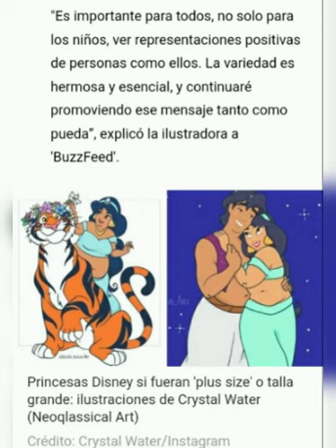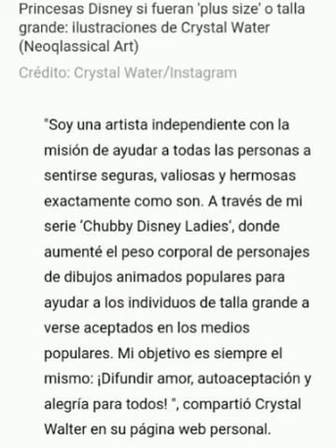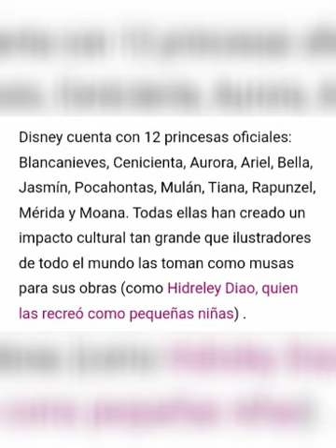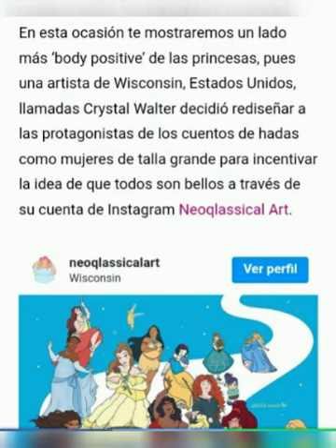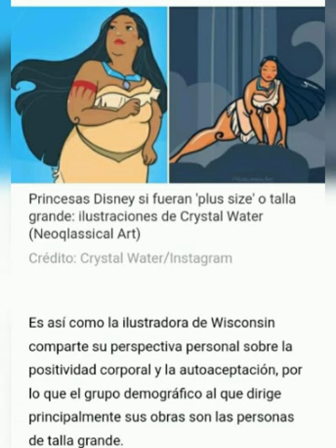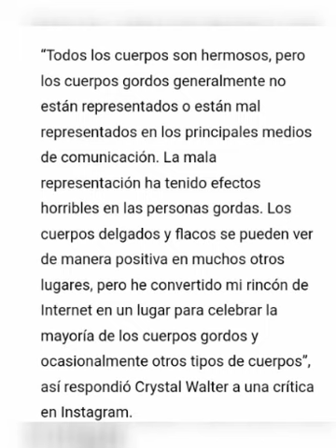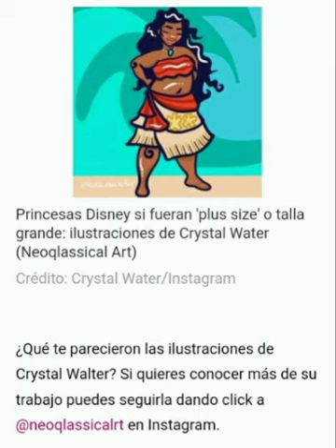No esta bien promover ni idealizar la obesidad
Hablo al rededor de un articulo que promueve la obesidad, con lo que estoy totalmente en contra.

Enlace a Kwai: (resubo mis videos y a veces participo de los eventos)

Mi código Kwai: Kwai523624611